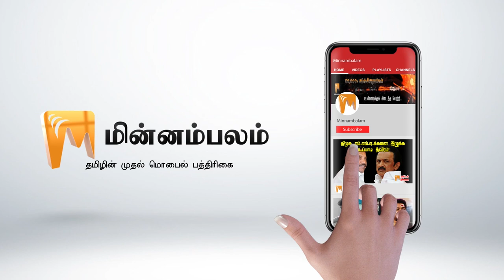They Now Get To Know Who Is Vijay - Karunas| Minnambalam.com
விஜய் யாருன்னு இப்போ தெரிஞ்சிருக்கும் - கருணாஸ்